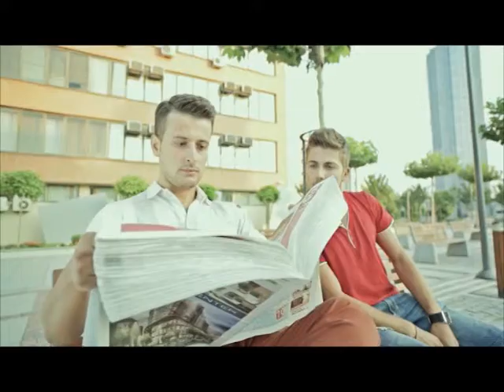KOSOVA SOT 23 05 14